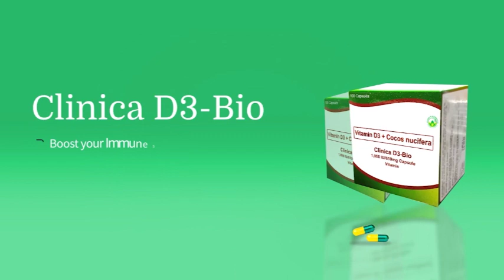BANGKAY NGA NASAPWAN SA UYAPAD SA DAO, CAPIZ, GINPATAY SANG MAG-AMAY SUNO SA KAPULISAN